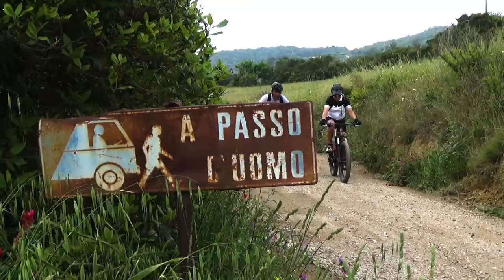L'île d'Elbe à VTT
Au large de la Toscane, l'île d'Elbe offre de belles côtes découpées et
des sentiers monotraces joueurs aux adeptes de raids VTT entre mer et
montagne. Toutes les nuits et la majorité des pique-niques se déroulent
en bord de mer pour profiter au maximum des plaisirs de la Méditerrannée
 entre deux sections de pédalage et de pilotage...

✖ V I D É O ✖
▸ i m a g e s  ▸ Pascal Gaudin
▸ m o n t a g e ▸ Ignacio Esnaola

✖ V É L O R I Z O N S ✖